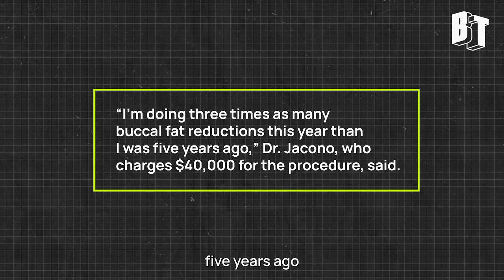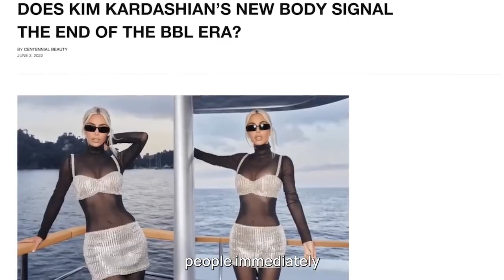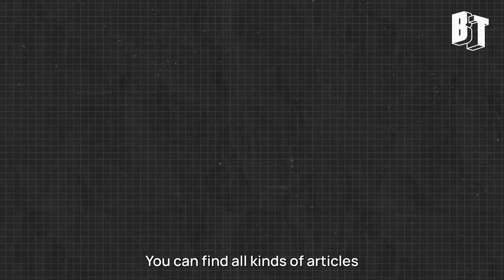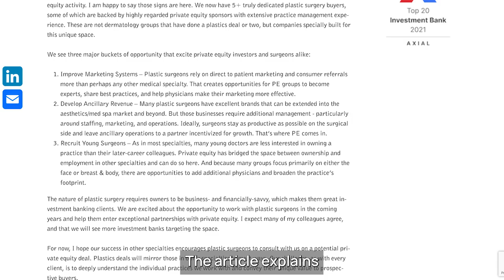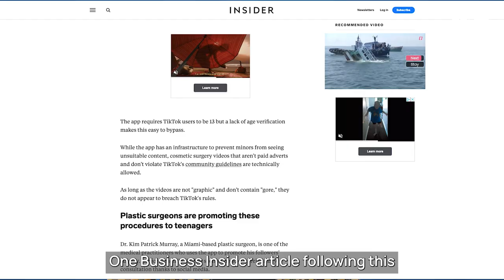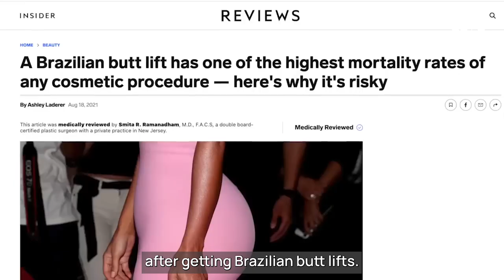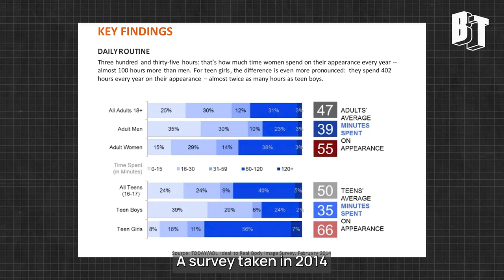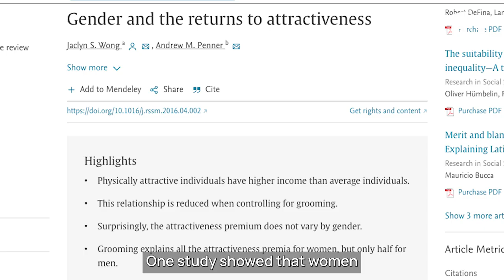Remove That Buccal Fat! The Big Money Behind The Alarming New Surgery Trend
Depression among teen girls just hit a record high and the beauty industry is behind it.

Buccal fat removal is just the latest trend and it won’t be the last.

BT's Jackie Kindall explains how the industry's profit model is based on manufacturing new insecurities for women.